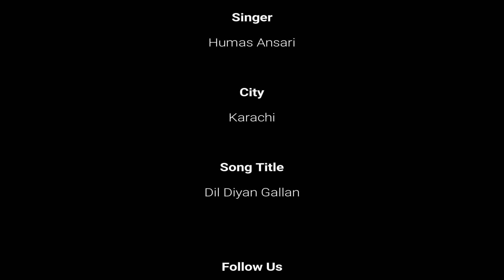Dil Diyan Gallan | Humas Ansari | Pakistan Voice Talent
Song Title: Dil Diyan Gallan

Singer Name: Humas Ansari

City: Karachi

Pakistan Voice Talent